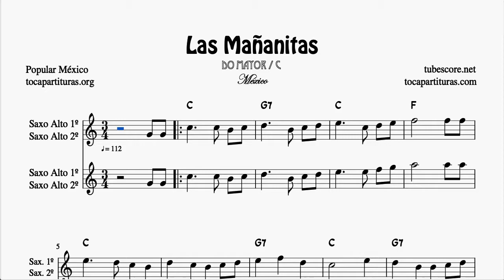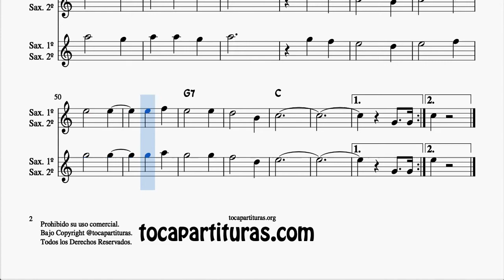Las Mañanitas Partitura Completa DÚO de Saxo alto y Barítono Sax en DO MAYOR